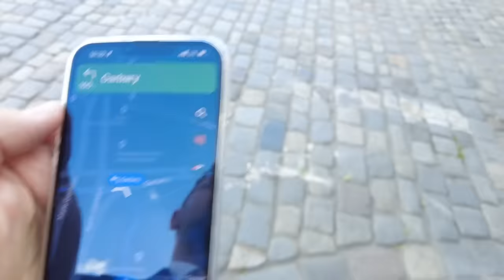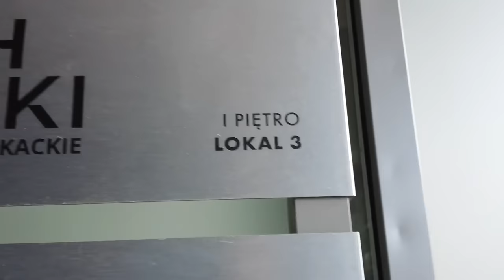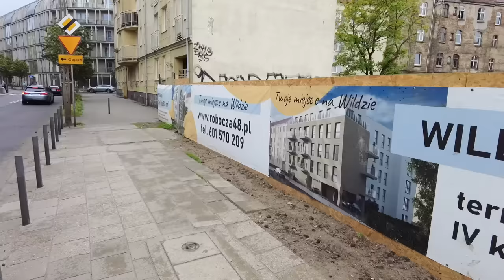Czym jest budowa z białą wanną? Uszczelniamy inwestycje!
Tym razem Paweł Górski wybrał się do jednego z Klubowiczów - Grzegorza Koźmickiego, aby zobaczyć, jak ma się deweloperka w Poznaniu! Posłuchaj o wyzwaniach, z jakimi muszą radzić sobie deweloperzy i poznaj konkretne rozwiązania. Budowa z białą wanną to ciekawy przypadek... Czy wiecie, co dokładnie kryje się za tym terminem? Zapraszamy do oglądania!

Paweł opowiada także o tym, jak Klub Dewelopera wspiera się wzajemnie na swoich inwestycjach. Jeśli szukasz akurat materiałów budowlanych, możesz skorzystać z Grupy Zakupowej. Na wszystkie Wasze pytania odpowie Rafał Kowalewski - nasz specjalista ds. zakupów w Grupie Zakupowej Dewelopuj.

Pamiętaj także, że już niedługo warsztaty VIP, które poprowadzi Paweł i na których możesz poznać sprawdzony model biznesowy: Link do warsztatów